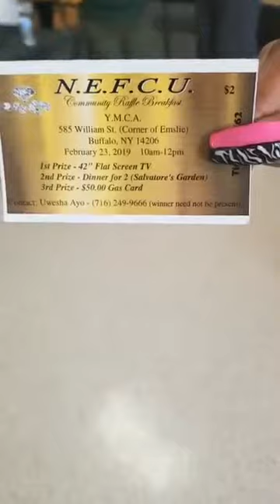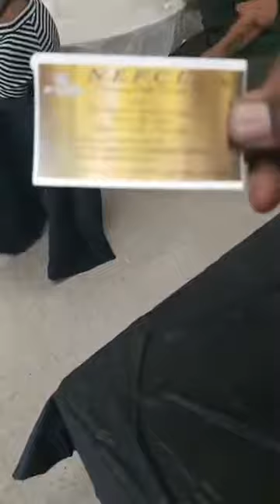Path of the Panther Black History Month Breakfast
The Last Saturday of each month Buffalo UNIA and William-Emslie YMCA host the Path of the Panther Free Community Breakfast!
Special Black History Month edition featuring Nubian Exchange Credit Union